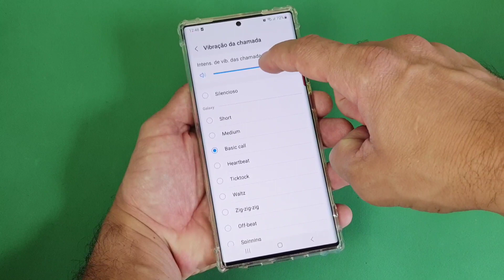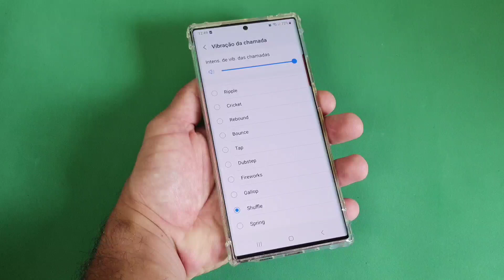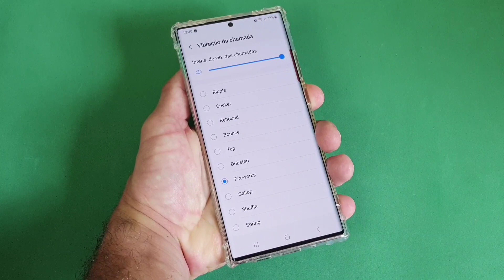COMO ALTERAR A VIBRAÇÃO DAS CHAMADAS NO CELULAR SAMSUNG GALAXY NOTE 20 ULTRA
Veja nesse vídeo Como Alterar a Vibração das Chamadas no Celular Samsung Galaxy Note 20 Ultra. Os smartphones possuem diversas maneiras de chamar a atenção do usuário para algum alerta importante que ele está emitindo, seja através de toques audíveis ou de vibrações e sensações que eles emitem no ambiente. No entanto, quando falamos da vibração dos smartphones, podemos observar que ela divide opiniões.

 Enquanto algumas pessoas se incomodam com o barulho ou a frequência, outras preferem esse tipo de toque. Assim, nem sempre é necessário desligá-la por completo, uma vez que de maneira nativa podemos simplesmente alterar a vibração, deixando-a de uma maneira mais agradável. E para saber como fazer isso de uma maneira simples basta seguir o passo a passo do vídeo.

▶Veja outras dicas e truques do celular Samsung Galaxy Note 20 Ultra